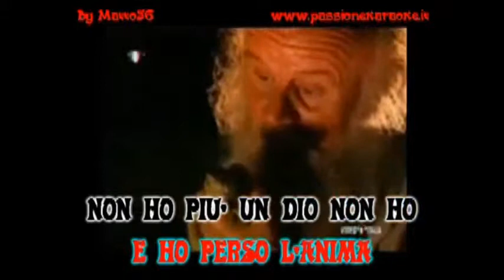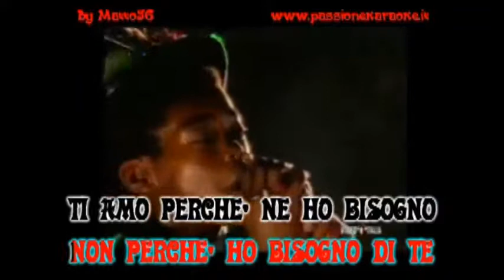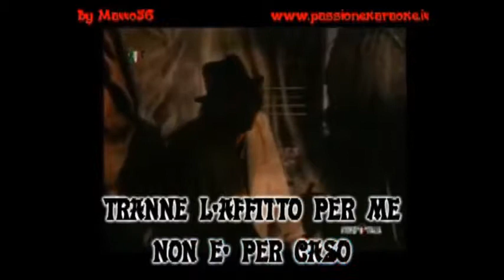MADRE DOLCISSIMA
BELLISSIMO BRANO DI ZUCCHERO DEDICATO A TUTTE LE MAMME (DOLCISSIME) CHE  PER NATURA LO DEVONO ESSERE TUTTE NEL MONDO, SPERO SIA PIACEVOLE QUESTA MIA COVER BEN RIUSCITA, CIAO